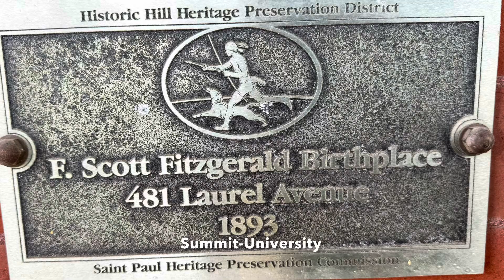Open House: 479 Laurel Avenue 2W, Saint Paul, MN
Historic 1892 apartment building was the birthplace of the 20th Century American writer Francis Scott Key Fitzgerald.

2bd/1bth
1,453sqft
1st floor apartment
$630/mth HOA

$365,000

RE/MAX Advantage Plus
Walgrave Real Estate Group